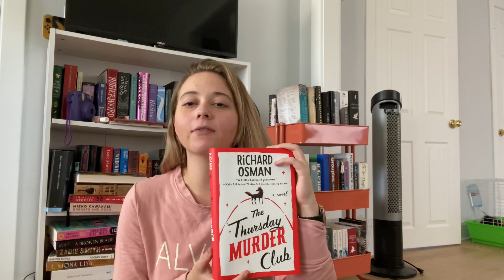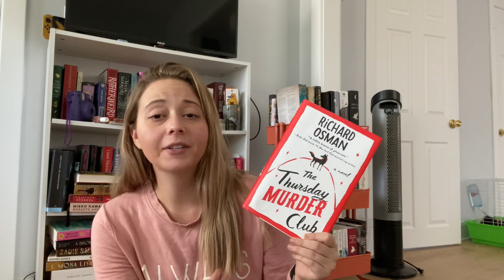Meet my Puppy & October Reads